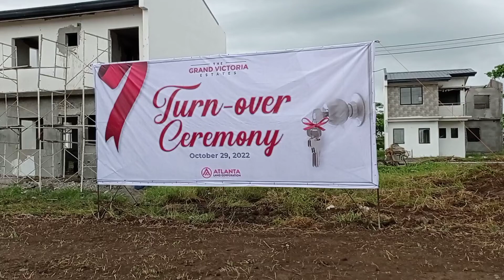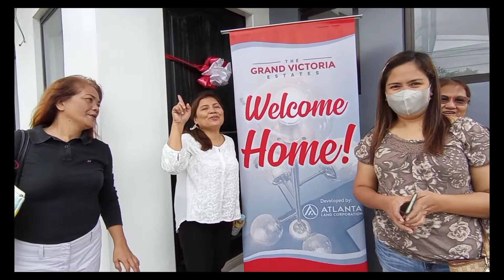BUYERS TURN OVER UNIT CEREMONY AT GRAND VICTORIA ESTATES